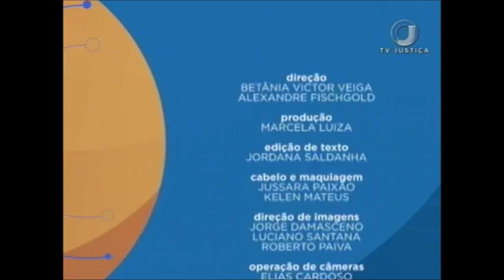Saber Direito Aula - Direito Desportivo - Aula 3 (14/02/18)